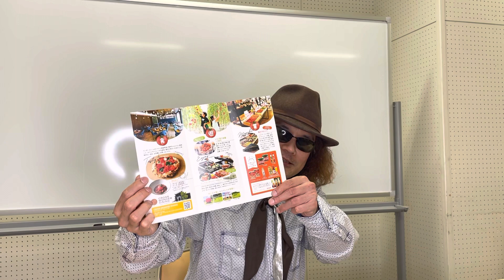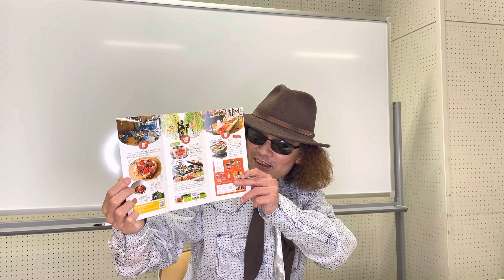トマトのテーマパークがあるのをご存じ？ 【ワンダーファーム】のトマトカレー！ さすがの実力、全盲YouTuberもびっくりの美味しさ！！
トマトのテーマパークでワンダーな体験？福島県いわき市にあるワンダーファーム♪
こちらのレトルト【トマトカレー辛口】を実食！トマトのうま味が半端ないです！！
（関連動画）
超高級レトルトカレーを徹底比較！ 【佐賀牛カレープレミアム】を食べてみた！！
全盲のYouTuber、音楽家、講演家、穴澤雄介チャンネル。毎日１７時ごろ配信。